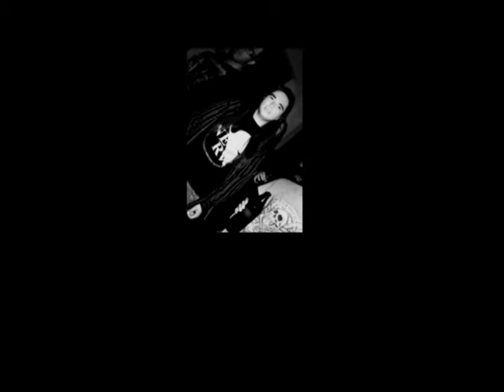Sea Of Light - "Viaje Final"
Genero: Progressive Power Metal
El grupo vio la luz por vez primera en el mes de junio del año 2010, tocando solo covers, teniendo varios cambios de alineación en el bajo y en la voz, hasta encontrar un punto estable que actualmente tiene a la banda. Para junio de 2011 -SEAofLIGHT- ya contaba con las 4 primeras piezas que conformaran el Demo -Nuevo Horizonte-. La agrupación ha tenido participación en aproximadamente 24 eventos desde que se creo, destacando el Dia Estatal del Rock 2010 y 2011 organizado por el Colectivo de Rock Zacatecano, así como eventos culturales en el Centro Platero y la final un Concurso de Bandas auspiciado por Vicked Musical donde se obtuvo el 2do lugar de 30 bandas, entre otros.

Integrantes:
Yoalli - Synthetizador y Coros
Wily - Batería y Percusiones
Marko - Voz y Coros
Esmeralda - Voz y Coros
Luis - Bajo y Coros
Javier - Guitarra y Coros